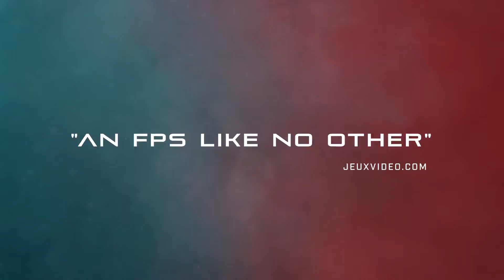Lemnis Gate [PS4/PS5/XOne/XSX/PC] Accolades Trailer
Lemnis Gate is a brain bending, turn-based, strategy shooter tasking players with defeating opponents in 1v1 and 2v2 arena matches.

Lemnis Gate is available on PS4, PS5, Xbox One, Xbox Series X|S and PC (Steam) for $19.99.